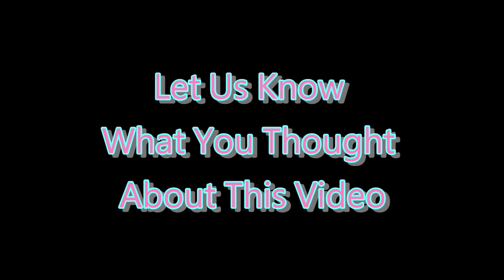❌ No Copyright - 3D ⏰ 15 Second Countdown Timer With Sound 31a - Free Background Video 免費下載倒數計時器